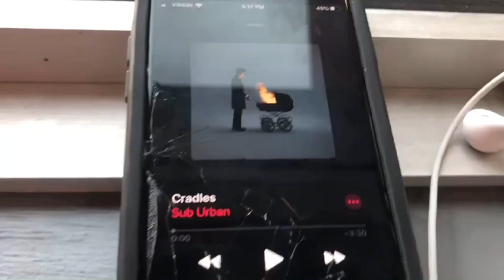How low can we flip off of things?